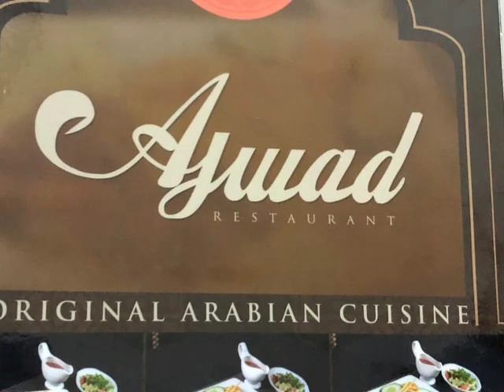MOMENT PERTEMUAN UST KHALID DAN UST FIRANDA DI AJWAD RESTO